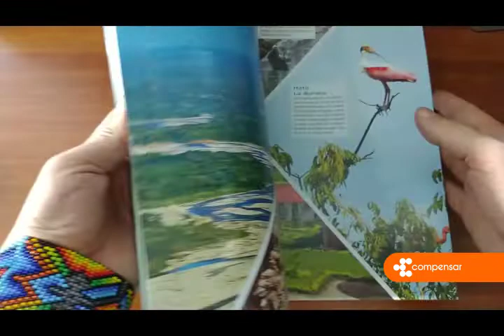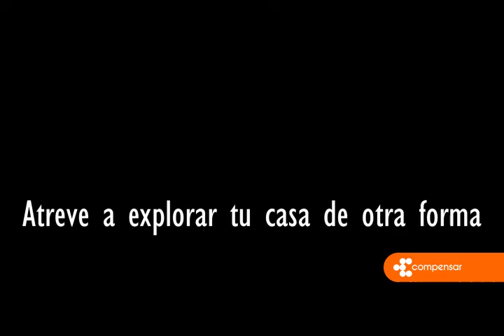Tips de creatividad.